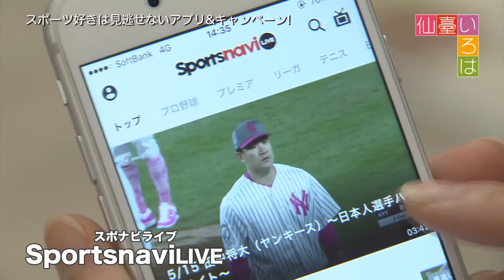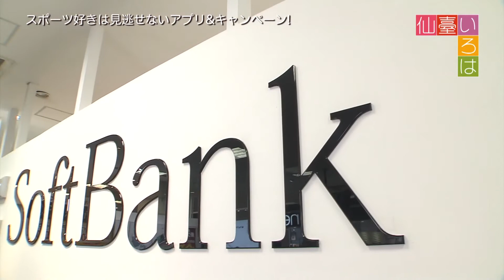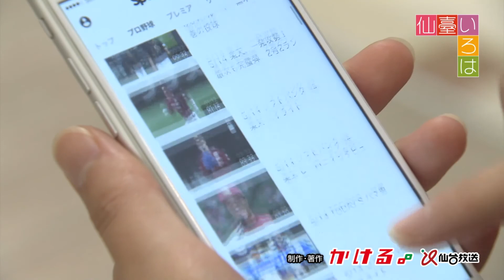【仙臺いろは】（2017.5.23 OA）スポーツ好きは見逃せないアプリ＆キャンペーン！編